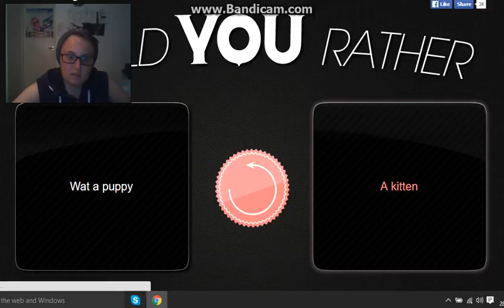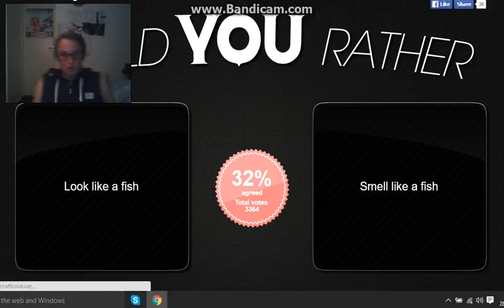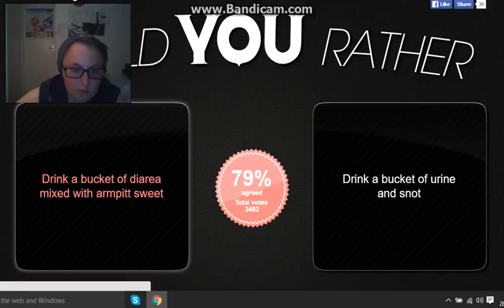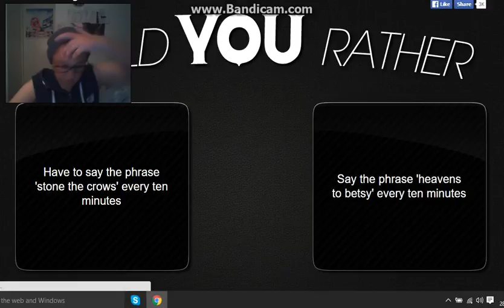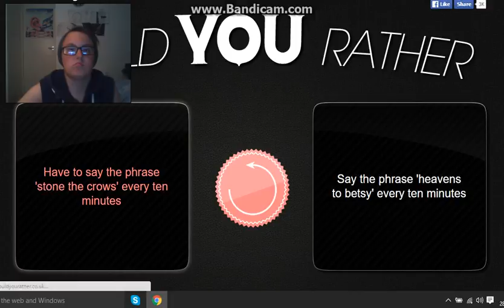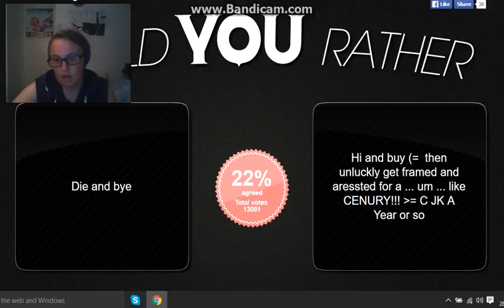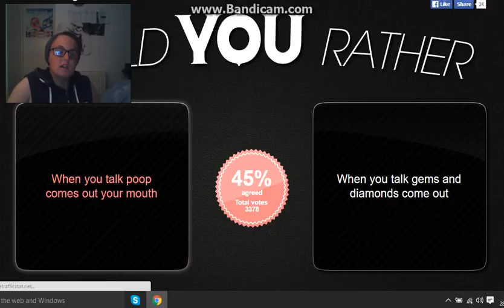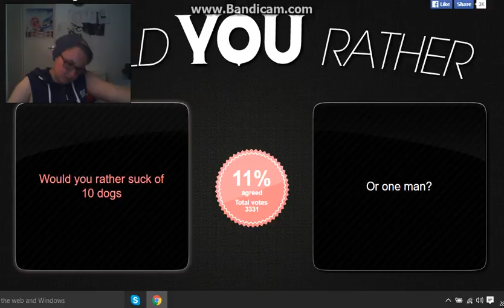Would you rather,kick a door or eat a horse,#3